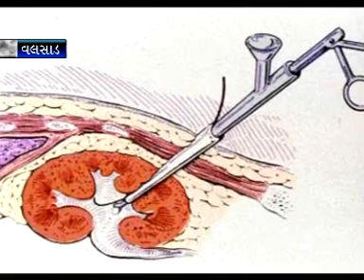SATYA NEWS 2 01 07 2011